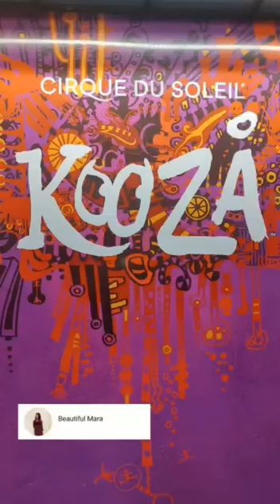HIGHLIGHTS OF CIRQUE DU SOLEIL kooza Houston show 2023.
Kooza is an imaginative journey seen through the eyes of innocent, a charming yet naive clown searching for his place in the world.

Thank you for supporting my channel. Hope you enjoyed this video.

Stay humble and take care of yourself
Xoxo Mara ❤️